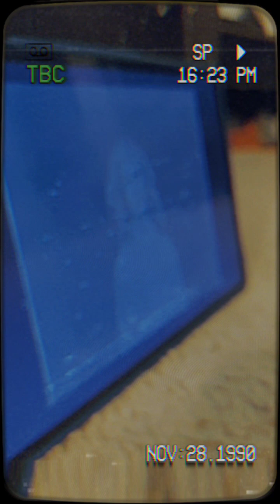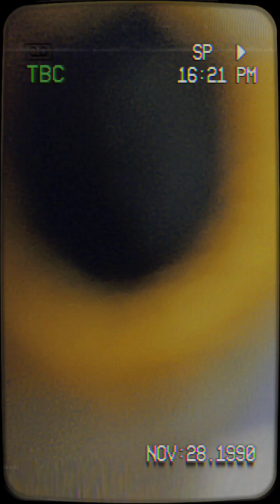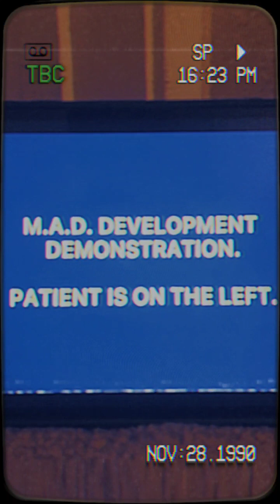analog horror VOL 2